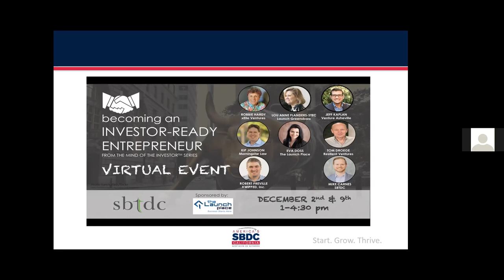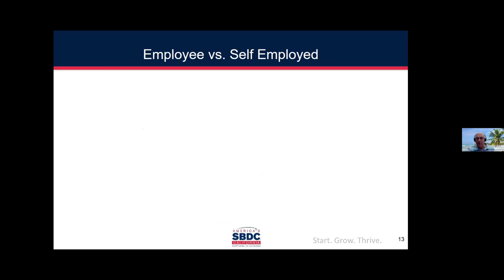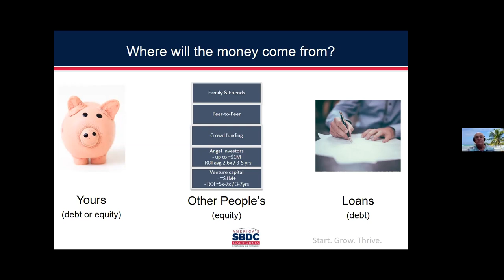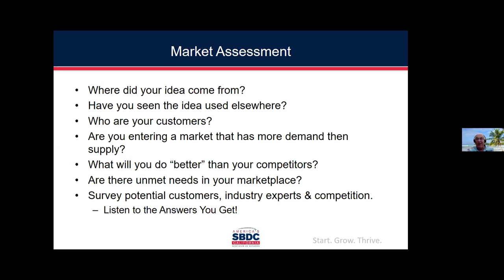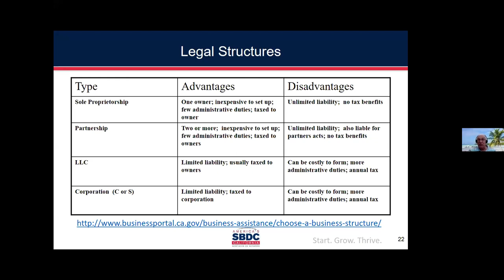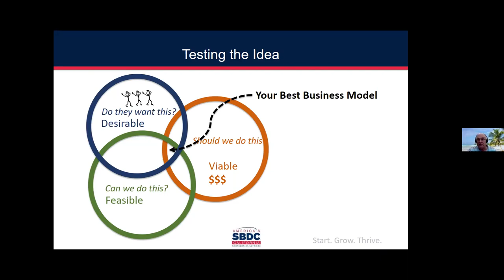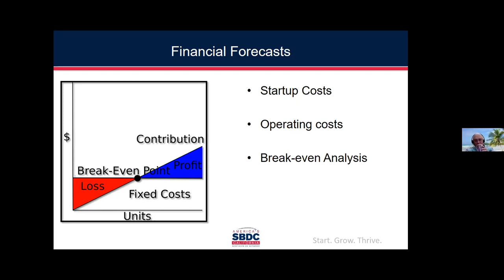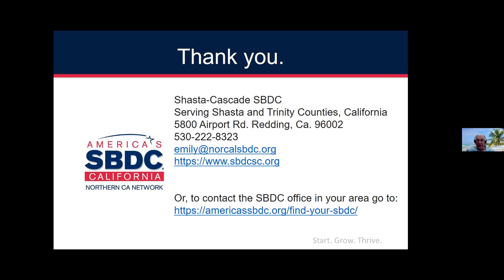How to Start Your Business (19 Nov 2020)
A brief introduction to entrepreneurship and the creation and development of new business ventures. Includes a high level overview of the critical success factors for entrepreneurs, including business structures, the development of the business plan, and permits and licensing procedures.

Some emphasis is placed on starting your business in Shasta and Trinity Counties, California.

Instructor: Joe Rodola, SBDC Consultant
Joe Rodola comes to the SBDC with over 45 years experience in the Credit field. 25 years in lending, 13 years as Director of CCCS Redding, a debt consulting agency, 20 years teaching various financial classes, 10 year owner of his own service business (Joe Rodola's Debt Consulting) and 8 years helping small business startups and helping them gain access to capital for both SCED and the SBDC.